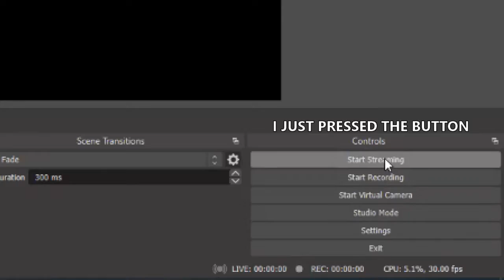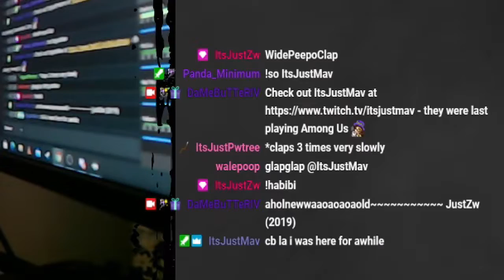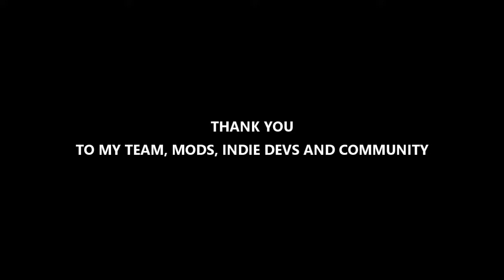5 years later..... The journey so far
If someone ask me what I’ve gained from the last five years of streaming;

Firstly, to experience and sharing moments with people around the world, from different walks of life.

Secondly, have fun with it while it last. It’s not a race, it’s the journey.

And finally, the friends, indie devs and community that had been with me for the last 5 years has been tremendously supportive.

Thank you and here’s to more to come in the future 👍🏻